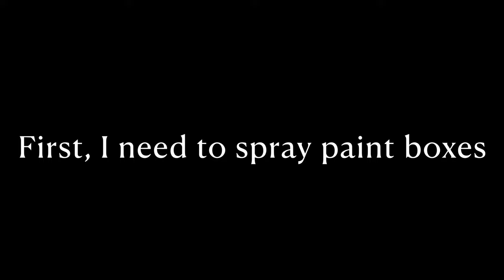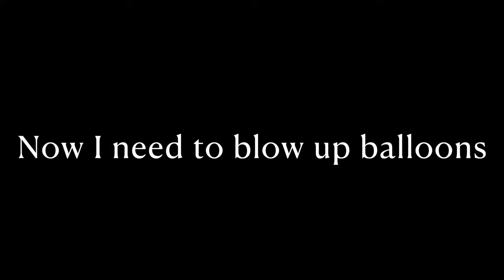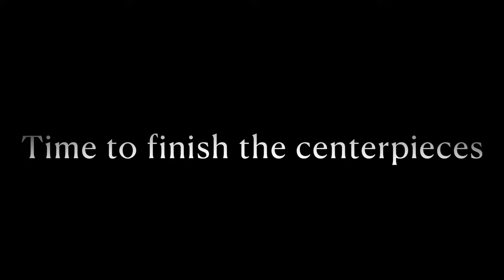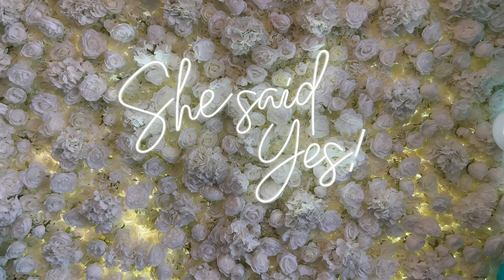Setup With Me - Tiffany & Co Themed Bridal Shower Decorations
Hey Guys! In this video, I discussed a bridal shower setup I did this past weekend. This was my first time doing a Tiffany's theme!

- Fishing Line (to hang the neon sign)

- Bags used to hold balloons (I got mine from Uhaul)

- Electric Balloon Pump

- Hand Balloon Pump

- White Hydrangea

- White Roses